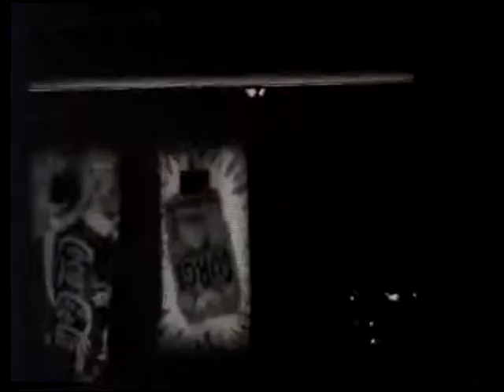Surge Commercial 2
Made as coordinated final Film and Digital Audio Class projects at Temple back in 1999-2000 at Temple...This one is just Music: Lightning Seeds - Why Why Why.